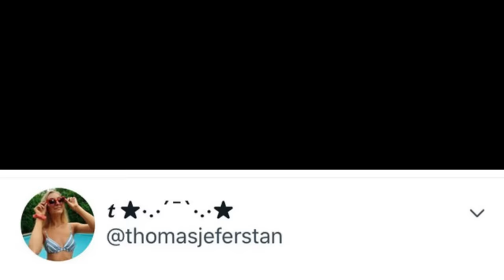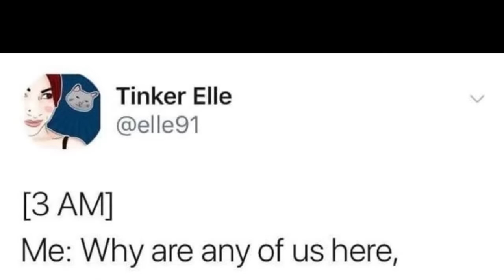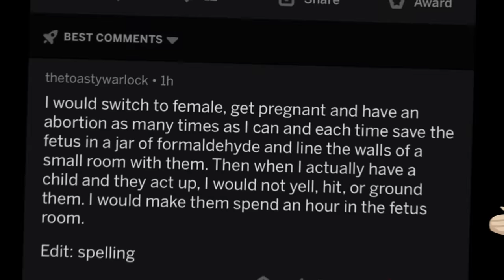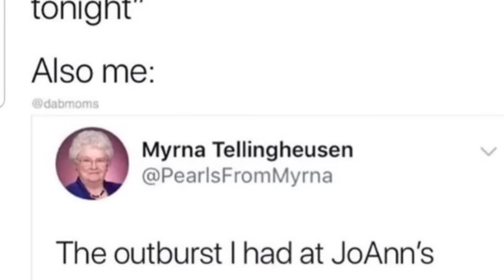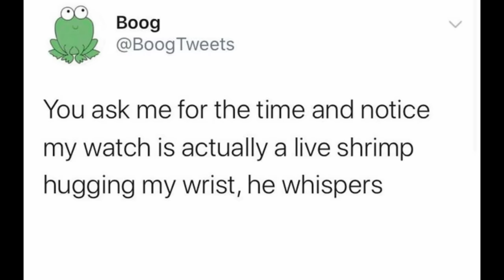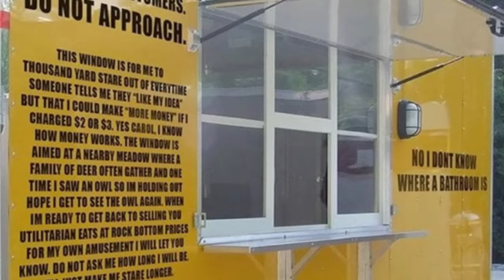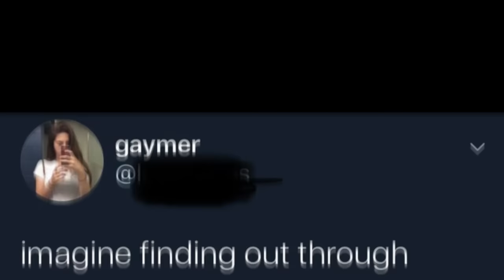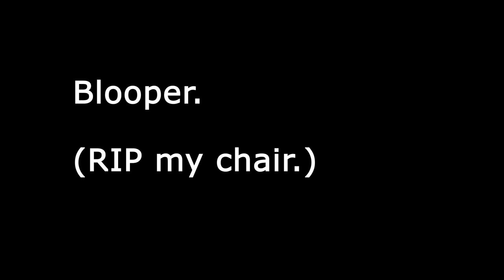r/SuspiciouslySpecific | Memes that are so Specific, They're Suspicious.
These are... Suspicious...